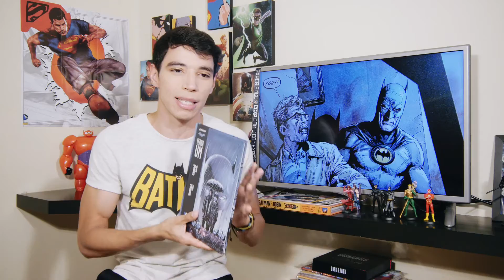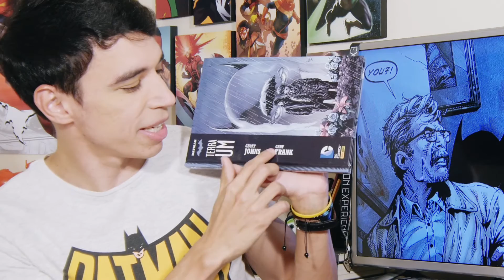BATMAN TERRA UM - VALE A PENA?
Se curtiu não esquece de clicar em GOSTEI cambada! S2

Quer faturar um encadernado do Batman Terra Um? Participe da nossa promoção que está rolando na nossa fanpage

Terra Um tem a missão de apresentar uma releitura das origens dos heróis mais famosos da DC. E hoje comento um pouco as minhas impressões sobre essa nova origem do morcegão! Vem ver e comente o que você achou do trabalho feito pela dupla Geoff Johns e  Gary Frank.